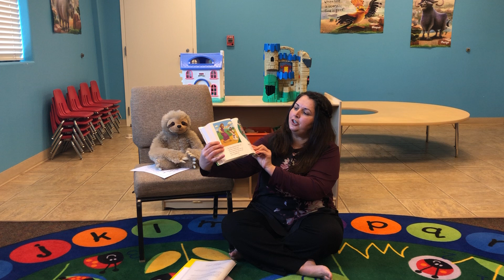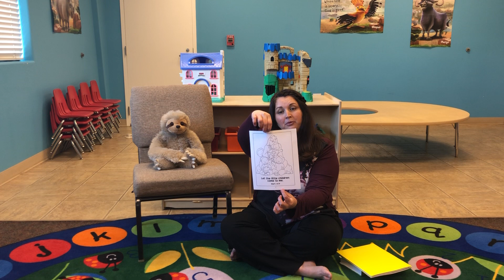Bear Creek Kids at Home: Preschool - March 29, 2020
Join Kristy, our Preschool Director, as she shares a fun message for your little ones!